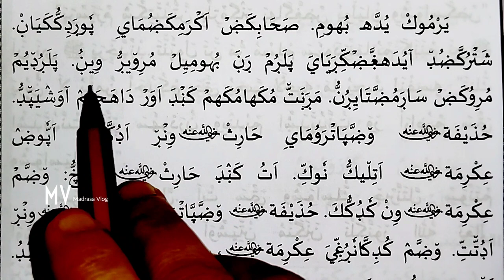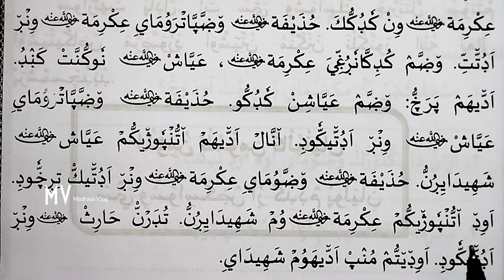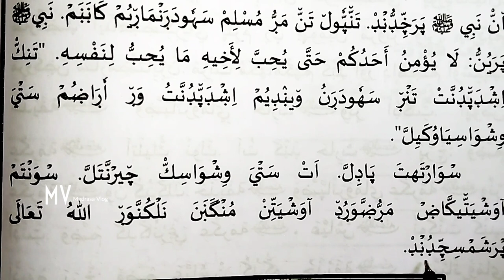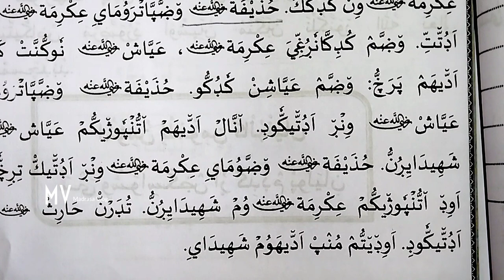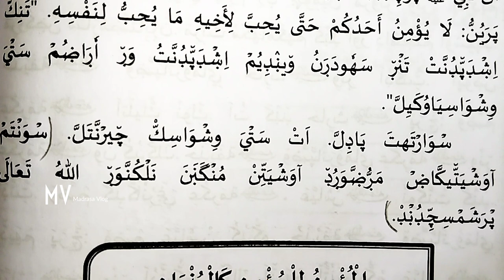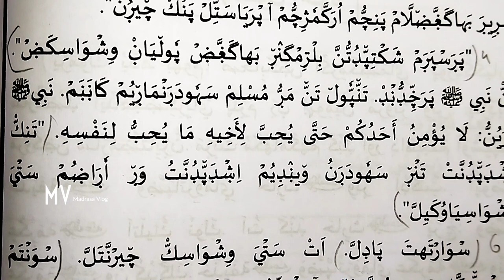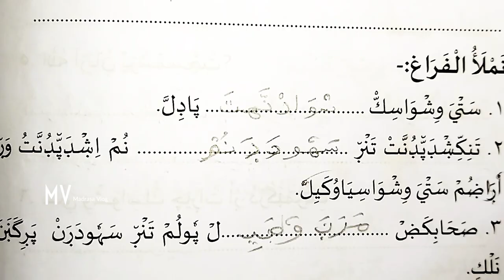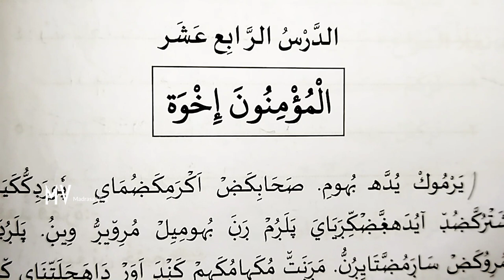3class#duroosulislam#second part#chapyer 14#